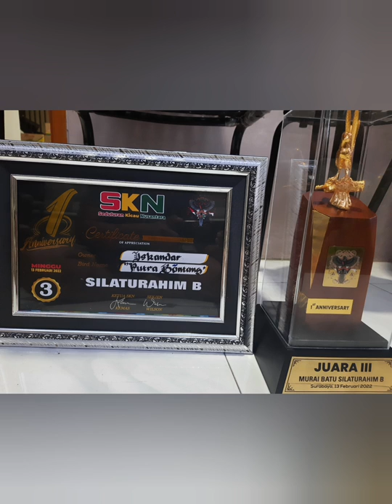Murai Batu Putra Bintang Di Anniversary SKN Surabaya 13 Februari 2022 Posisi 3 Besar